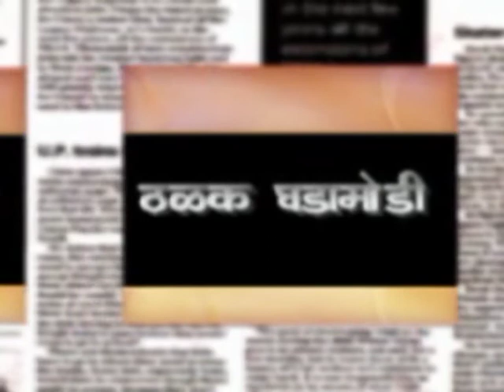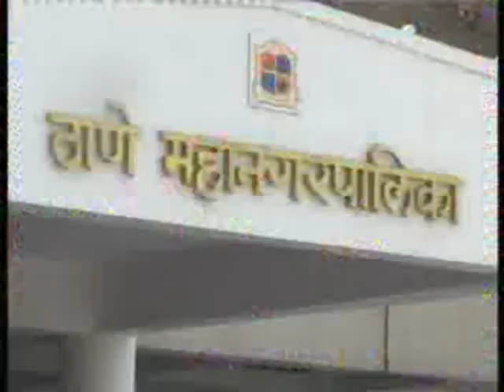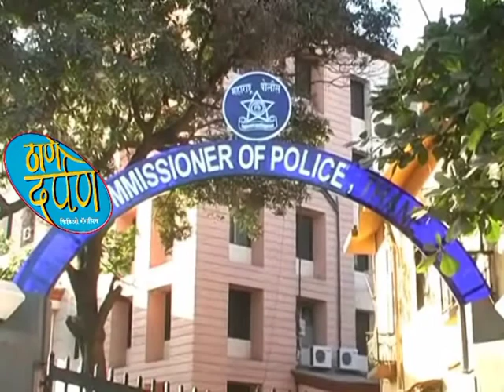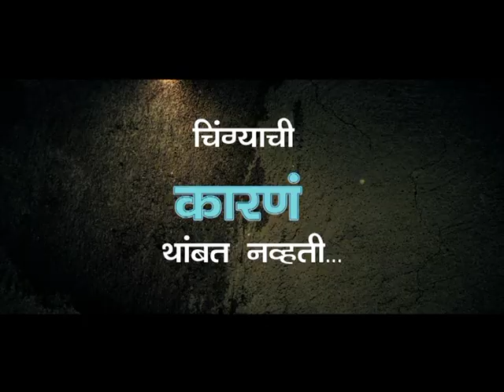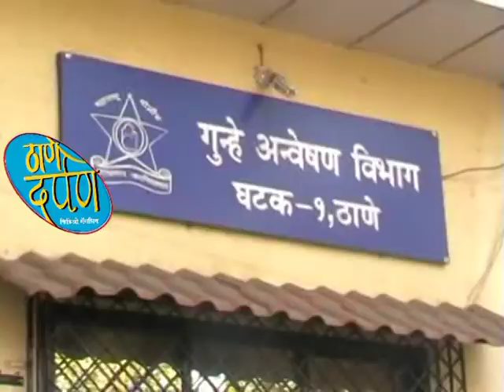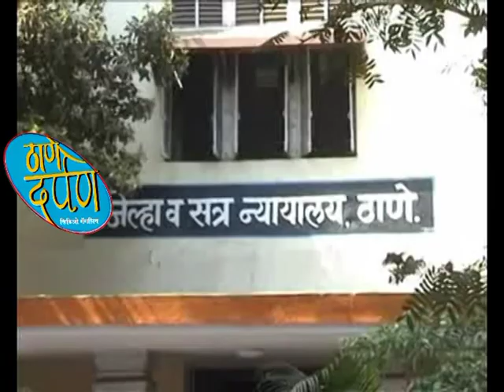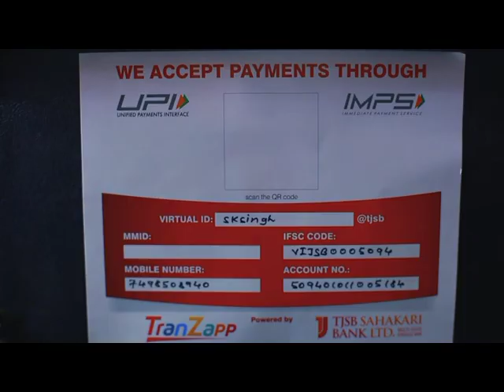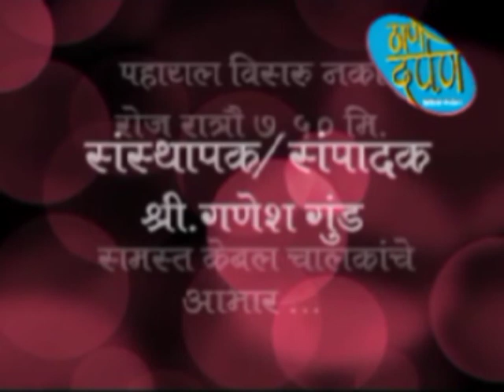thane darpan tv news 22.3.2019